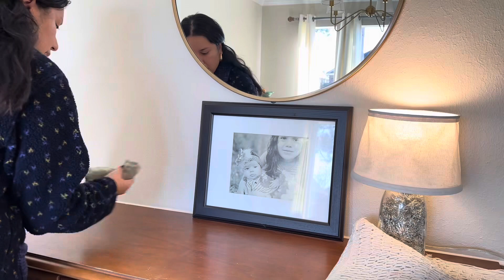Decorate with me- HOLIDAY DINNING ROOM🌲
Hi friends and welcome back to another holiday video. I’m showing you my process of decorating our dinning room for the holidays. This is the time to be together with those who we truly love and cherish those moments. As for me and my family we spend a lot of time in the kitchen or sharing a meal. I wanted the dinning room to be simple and whimsical at the same time. I think I captured it perfectly this year. As always, if you have any questions let me know. Hope you enjoy🌲✨